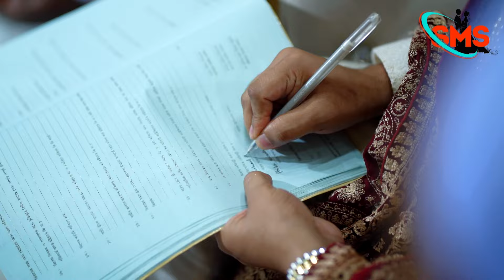ভালো লাগার মতো প্রিয় একটি ‍সিলেটি ধামাইল গান।তুমি রাইত আইসো পরাণের বন্ধু |Sylheti Damail gaan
Sahadat Msylhet

Adio Song Creadit:
Singer: Dithi Das
Lyric : Pren Krishna
DOP: Shakil Ahmmed
Production: MB Gallery Production

Dithi Das Dhamail GanTumi rait aiso
Dhamail
তুমি রাইত আইসো পরাণের বন্ধু

সম্মানিত স্যার আপনাকে অনেক অনেক ধন্যবাদ আমাদের সুন্দর একটি মিউজিক উপহার দেওয়ার জন্য। ধন্যবাদ স্যার আমাদের এতো সুন্দর একটি গান উপহার দেয়ার জন্য